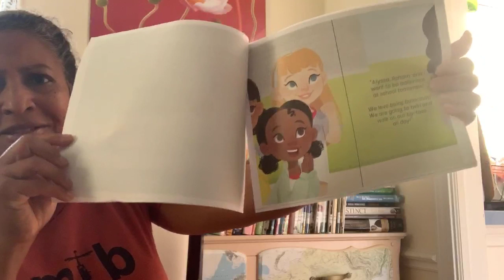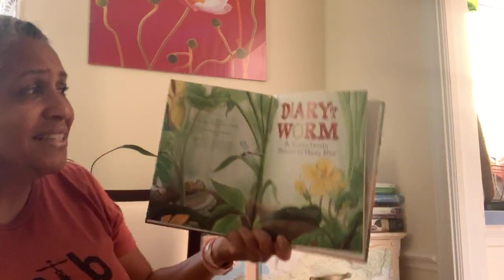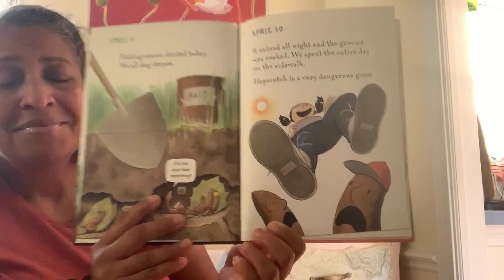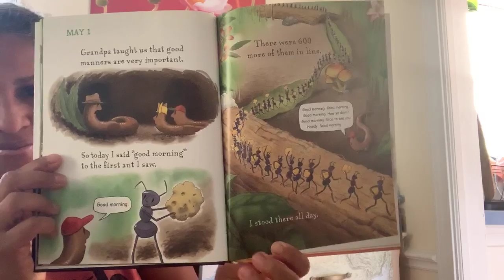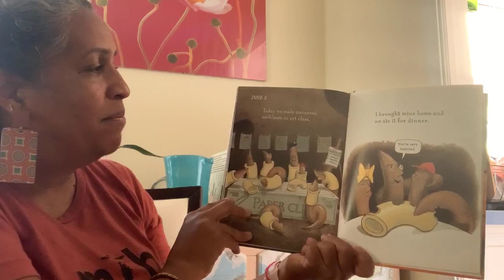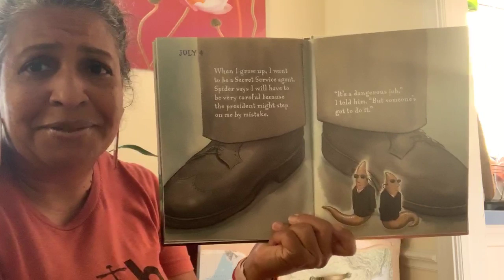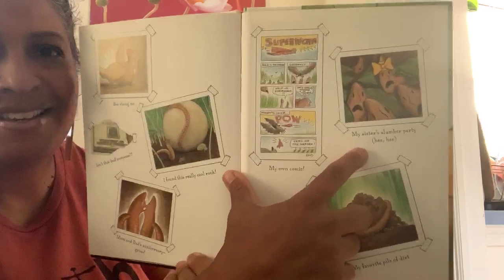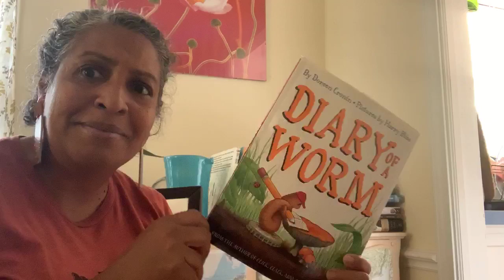Diary of a Worm by Doreen Cronin/Pictures by Harry Bliss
Whew chile, hilarious !! I love the wit in Doreen Cronin's books and the illustrations are vivid, detailed and larger than life. The sense of perspective both in the characters and in the illustrations is clever and makes the author/illustrator due the best eva !!!

I heard that some students were using this book as a jumping off point to learn about compost ! yay!!! good job !

Enjoy Diary of a Worm.